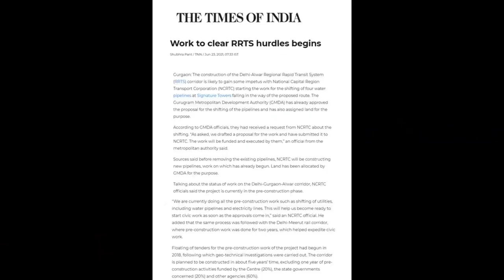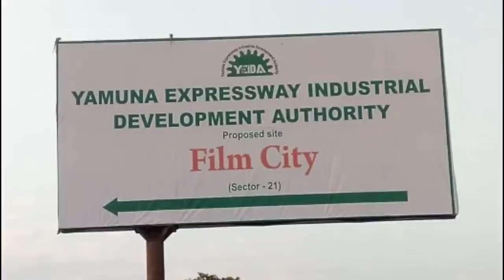Megaprojects in in UP | Jewar Airport | Noida Filmcity | Ganga Expressway | Papa Construction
Title-Megaprojects in in UP | Jewar Airport | Noida Filmcity | Ganga Expressway | Papa Construction
suggested video-